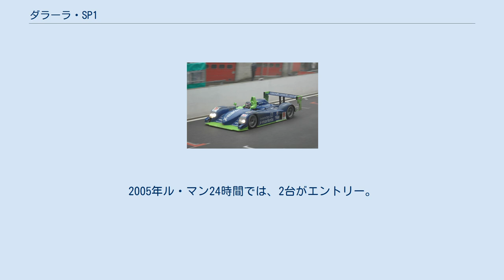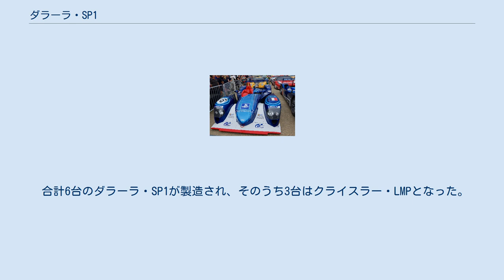ダラーラ・SP1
2002年ル・マン24時間レース、ダラーラ・SP1 ダラーラ・SP1は、クライスラー・LMPとも呼ばれ、イタリアのダラーラによって開発された「ル・マン」プロトタイプ。
当初はクライスラーがル・マン24時間レースで総合優勝する為に開発されたが、その後FIA スポーツカー選手権や、ルマン・シリーズなどのシリーズに参戦するカスタマーに販売された。
 1998年にトヨタ・GT-One TS020、1999年にアウディ・R8R、2000年にアウディ・R8のシャーシを製作したのに続いて、同社は2001年に、LMP900クラス用の独自の「ル・マン」プロトタイプを開発することを決定した。
 SP1の設計中、クライスラーは、ルマンプログラムを拡大していた。
1998年からルマン3年連続クラス優勝のダッジ・バイパーGTS-Rでの成功に続き、クライスラーは、2000年に2台のレイナード製プロトタイプで参戦するなどし、ルマンプロトタイプの開発を開始した。
 2001年、クライスラーはパートナーのオレカとともに、ルマンプロトタイプのみに専念することを決定し、バイパーでの参戦を終了した。
レイナードに代わるマシンを探し、クライスラーはダラーラにアプローチ、ダラーラがまだ開発中のSP1を使用することが決定した。
パートナーシップが合意されると、マシンはクライスラー・LMPとなり、モパー製6.0LV型8気筒エンジンを使用する。
オレカは、SP1シャーシの開発でダラーラを支援し、DO（Dallara-Oreca）という名称を使用してシャーシを作成した。
 2005年スパ1000kmでの、ロールセンターレーシングのダラーラ・SP1 クライスラーが撤退した後、マシンはプライベーターが使用するためにモパー製V8エンジンは、ジャッド製の4.0L~5.0LV型10気筒エンジンに置き換えられた。
2005年、ロールセンターレーシングは、カスタマープログラムの為の、エンジンのテストをするためニスモと合意し、SUPER GTで使用されているターボチャージャー付きV型6気筒、日産・VQエンジンを搭載した。
ただし、このプロジェクトは上手くいかなかった。
エクストラック製6速シーケンシャルシフトギアボックスユニットは、SP1が発表されて以来使用されていたが、2005年からは、パドルシフトシステムを使用するようにアップグレードされた。
 SP1のデザインは、アウディR8のようなプロトタイプとは大きく異なり、大きく丸いノーズとフェンダーなどで多くの湾曲したデザイン要素を使用した。
SP1は、シャーシの側面に配置された大きなエアインテークも備えていたが、これは後にロールオーバーフープの近くの一般的な場所に移動された。
またリアウィングと連動してダウンフォースを高めるために、リアテールに垂直のボードが追加された。
 クライスラーとのパートナーシップで、ダラーラは2001年のル・マン24時間レースで使用する3台のSP1を供給した。
しかし、ル・マンでのデビューに備えて、クライスラーは新たに始まったヨーロピアン・ル・マン・シリーズに参戦し、新しい車をレースでテストする機会を得た。
ドニントンパークに登場したクライスラー・LMPは、3台のアウディ・R8に次ぐ4位で予選を通過した。
しかし、メカニカルトラブルにより、優勝したR8から40周近く遅れ、順位は大幅に下回った。
 ドニントンでのデビューに続いてさらにテストを行い、チームは改善することができ、3台のクライスラー・LMPがル・マンに登場し、スピードを見せた。
3台のうちの1台が、ベントレー・スピード8の2台を破って、予選6番手タイム（ドライバー、オリビエ・ベレッタ）を獲得した。
レースではクライスラーは、メカニカルトラブルでレースの途中で1台がリタイヤするまでは、トップ10に留まることができた。
最後の数時間、4番手と5番手で走っている間に、クライスラー・LMPはユノディエールで、エンジントラブルでリタイア(ドライバーは、荒聖治、近藤真彦、ニ・アモリム)。
残った唯一のクライスラー・LMPは、優勝したアウディ・R8から23周遅れて、4位でフィニッシュした。
 クライスラーは、ルマンで4位に入賞したものの、ル・マンプロジェクトはもはや有益ではないと判断し、2001年末にプログラム全部をキャンセルした。
クライスラーのパートナーだったオレカは、2002年はプライベーターとしてプログラムを続行することを...